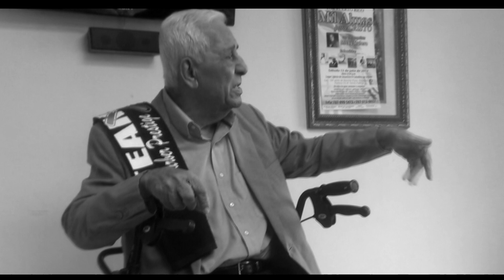Cuanto Gana Un Barbero En Los Estados Unido?